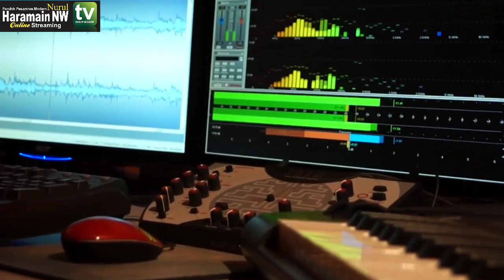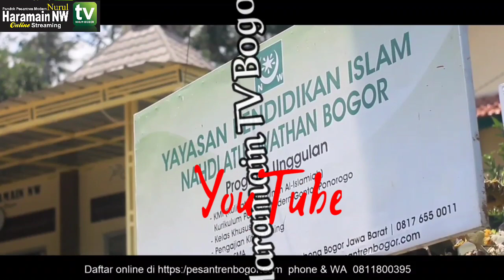Indahnya jadi Santri(Cover Siti Nurhaliza)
PP Modern Nurul Haramain NW Bogor
Indahnya Jadi Santri adalah lagu yang di cover  lagunya Siti Nurhaliza . Dinyanyikan oleh Lutfi ,Septi ,dan Annisa.